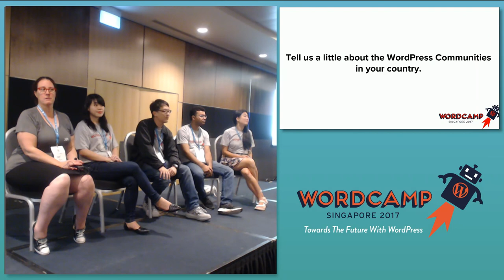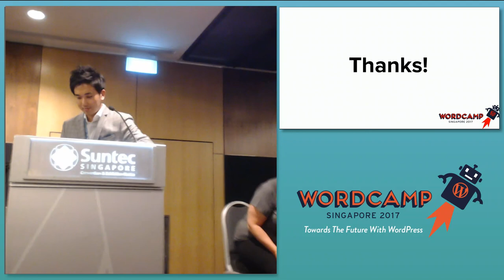AMA: The Future of WordPress - WordCampSG 2017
Panelists:

Dee Teal
Jeanny Haliman
Jon Ang
M Asif Rahman
Mayo Moriyama
Zion Ng